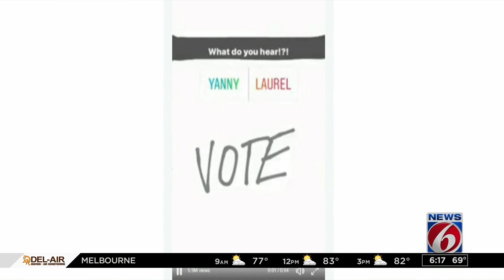Do you hear Yanny or Laurel? Debate takes over Internet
Do you hear what I hear? Nope.